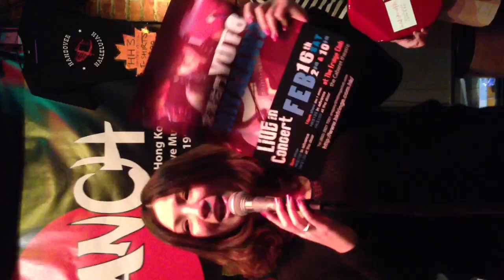DragonFruits Live at the Wanch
We played at the Wanch on 31 of Jan